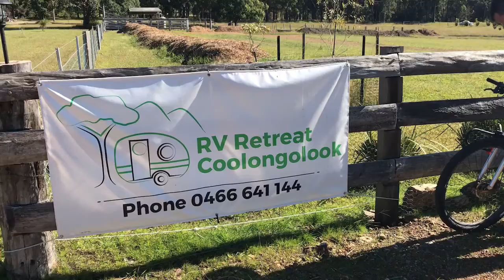Mid-North Coast: Music loving sheep, car troubles and more.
You gotta take those ups with the downs. We've been busy in and around Forster with an event, playing to the locals (and not of the two-legged kind), and getting through a few car troubles...but we've still got smiles on our faces. Here's a little summary of what we've been up to.

Music: Zenergy by Soulful Soundwaves and available to download from our

Event location: Forster Yoga Studio - a beautiful welcoming studio in the heart of Forster.

Campsite: RV Retreat Coolongolook.

Car Mechanics: Fletcher's Truck & 4WD - 3 Loftus Place, Forster.